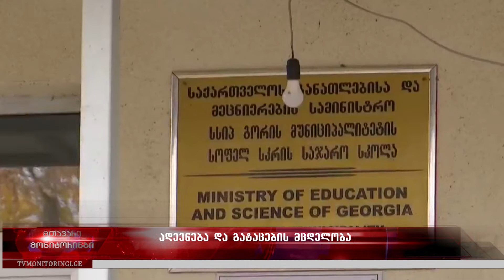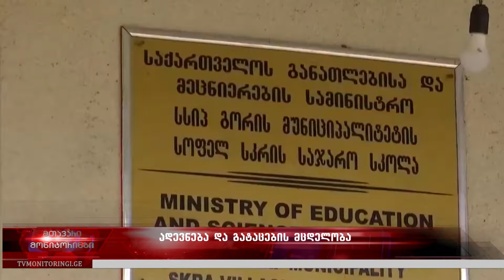გორის მუნიციპალიტეტის საჯარო სკოლების მიმდებარედ, საპოლიციო კონტროლი მკაცრდება 17.11.2022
გორის მუნიციპალიტეტის საჯარო სკოლების მიმდებარედ, საპოლიციო კონტროლი მკაცრდება - არასრულწლოვნების ადევნება და სავარაუდო გატაცების მცდელობა